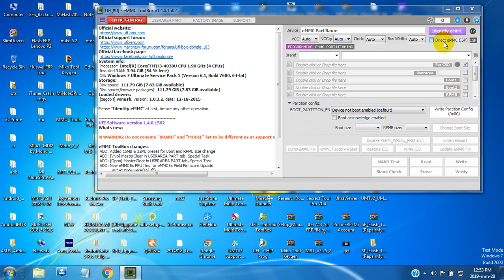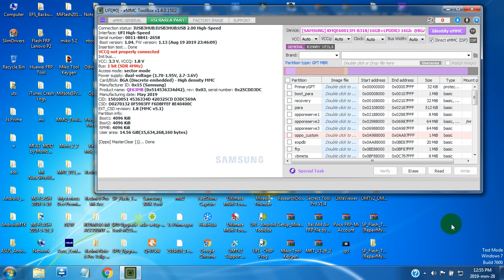Realme C2 (Rmx1945) Password Unlock, Realme C2 Without Data Lose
🔚About
Someting New